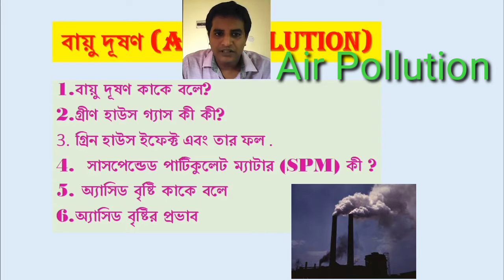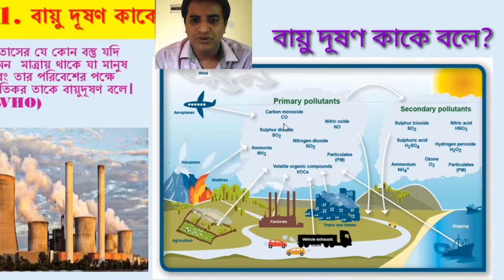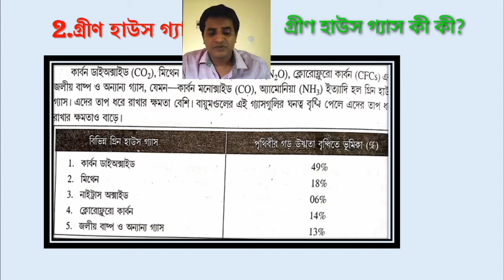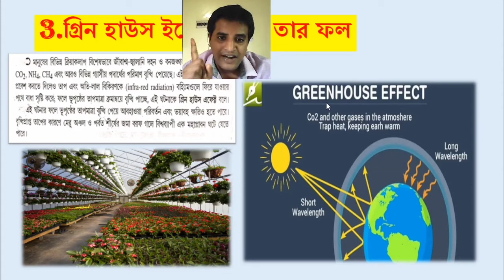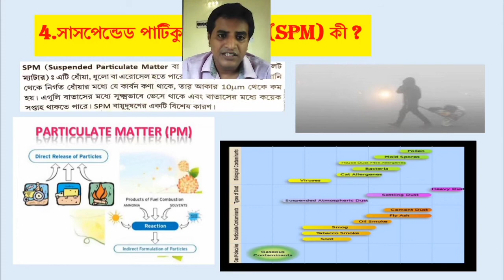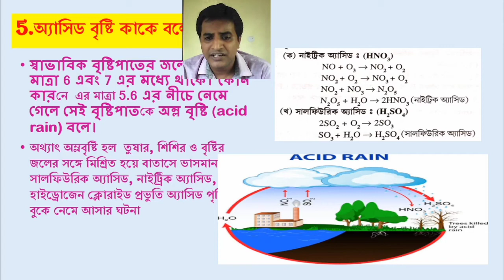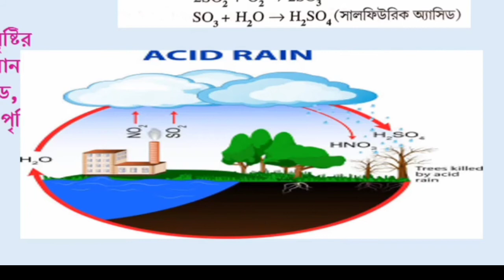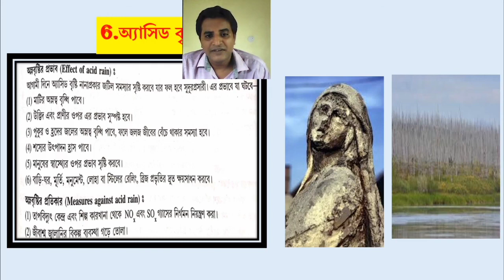বায়ু দূষণ | Air Pollution In Bengali |Class10 | Ratan's Biology Siksha.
এই ভিডিওটিতে বায়ু দূষণ এর নিম্নলিখিত বিষয় সম্বন্ধে আলোচনা করা হয়েছে।
1.বায়ু দূষণ কাকে বলে?
2.গ্রীণ হাউস গ্যাস কী কী?
3.সাসপেন্ডেড পার্টিকুলেট ম্যাটার (SPM) কী ?
 4.অ্যাসিড বৃষ্টি কাকে বলে?
5.অ্যাসিড বৃষ্টির প্রভাব
6. গ্রিন হাউস এফেক্ট কি ?

দশমশ্রেণী ,মাধ্যমিক ,জীবনবিজ্ঞান , চ্যাপ্টার 5 ।

I have discussed in this video about Air Pollution i.e. Green House Gases , Acid Rain , Suspended Particulate Matter (SPM) in Bengali for Class 10 Students.
Madhyamik, Life Science , Chapter 5 .